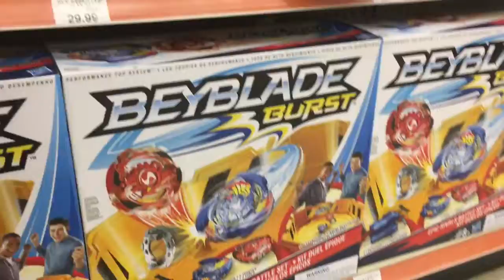Toys R Us Monster Jam by Hot Wheels Blow up The Pirate Skull Pirate Take down Monster Machines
We are playing with Monster Jam by Hot Wheels that Evan picked out at Toys R Us. The monster machine has to jump and hit the pirate hat to open up and find hidden treasure.
This is a fun game for kids and Evan really enjoyed it.